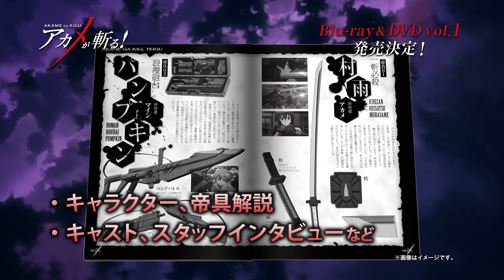『アカメが斬る！』BD・DVD第1巻 100Pブックレット紹介編（ラバック編）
原作：タカヒロ・田代哲也（月刊「ガンガンJOKER」連載）
脳髄直撃の、容赦なきダークファンタジー！

『アカメが斬る！』Blu-ray & DVD　Vol.1、10月15日発売！
Blu-ray：￥6,800＋税／DVD：￥5,800＋税
収録話：第1話 第2話 第3話

【初回生産限定特典】
・100P描き下ろしコミックス『アカメが斬る！』1.5巻
原作：タカヒロ 作画：田代哲也
ブラート、シェーレの活躍を描く特別編全2話を収録
・100P特製ブックレット「赤の書」
キャラクター、帝具解説、キャスト・スタッフインタビューを収録
・スペシャルイベントチケット優先販売申し込み券
　出演者：雨宮 天／斉藤壮馬／田村ゆかり／浅川 悠／能登麻美子
松岡禎丞／小西克幸／水野理紗／明坂聡美 他
・キャラクターデザイン中村和久描き下ろし特製スリーブケース
・リバーシブルジャケット

【映像特典】
・『アカ斬る！劇場』（第壱斬／第弐斬／第参斬）
・『アカメが斬る！』メイキング映像
　キャストトーク、スタッフインタビューを収録。作品の魅力を様々な観点から徹底解剖。
・ノンクレジットOP & ED
・PV集（第1弾／第2弾／第3弾）
【音声特典】
・第一話オーディオコメンタリー（出演：雨宮天／斉藤壮馬）

★TOKYO MX、MBS、BS11にて絶賛放送中！
TOKYO MX：毎週日曜24:00～
MBS：毎週月曜27:05～
　　　　※10月7日より、毎週火曜27：00～
BS11：毎週日曜24:30～
※放送日時は都合により変更になる場合があります。